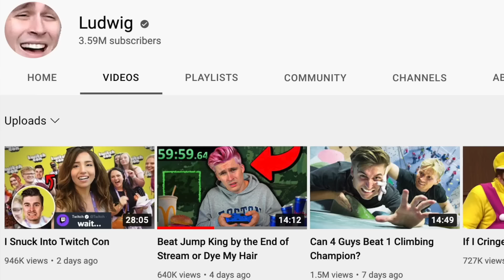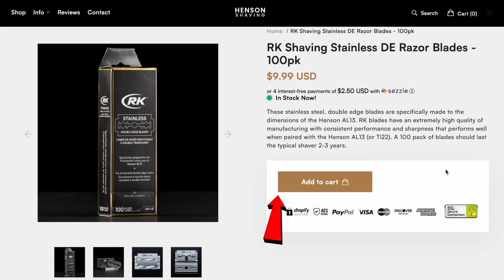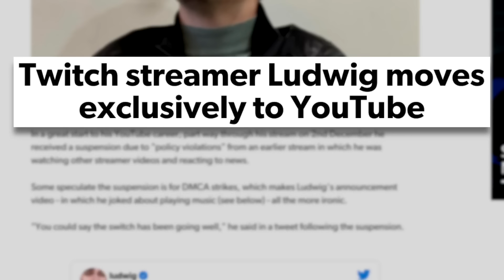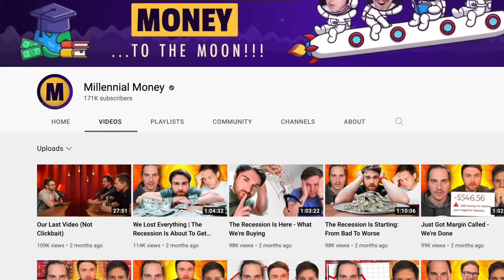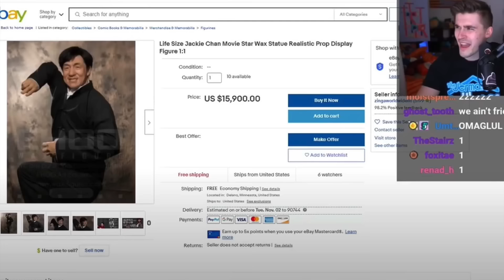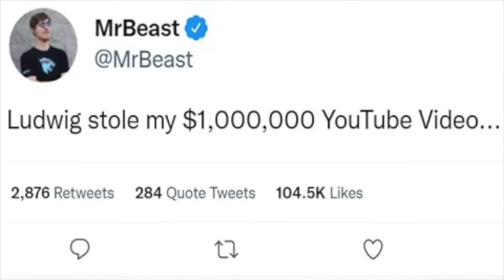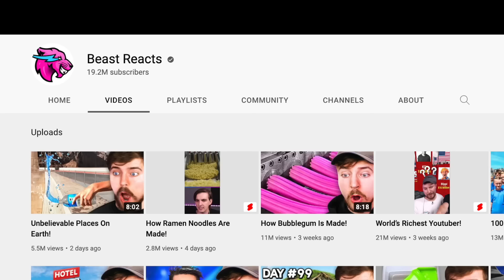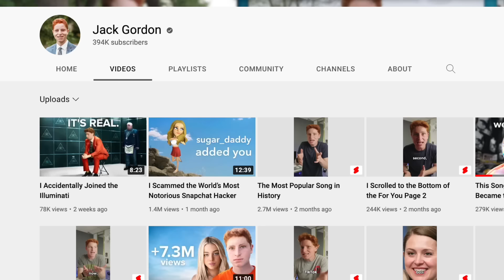The Untold Story Of Ludwig | Inside The $10,000,000 Per Year Empire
and enter ICEDCOFFEE at checkout to get 100 free blades with your purchase.